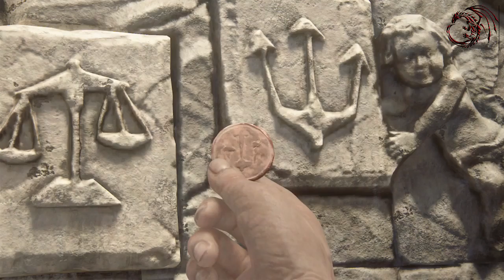Uncharted 4: A Thirf's End Walkthrough 8 The Grave of Henry Avery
Part 8 The Grave of Henry Avery